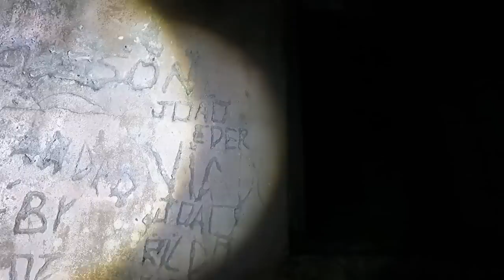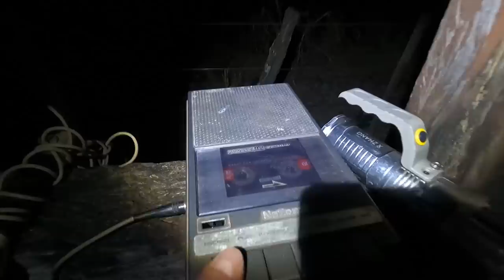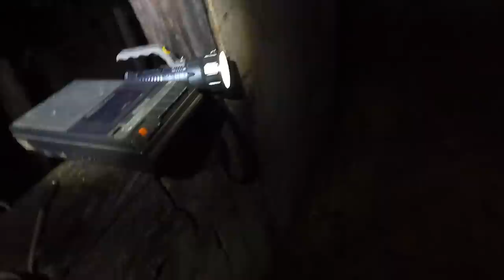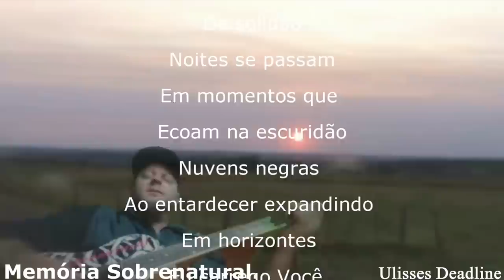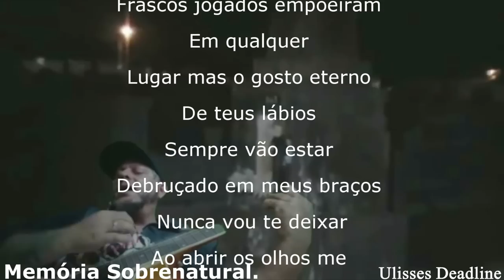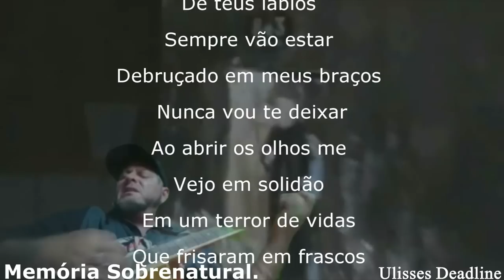Entidade Maligna apareceu após uma voz dizer sobre dominio em gravador A casa da Colina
Este video mostrou a comunicação com o lado sobrenatural atravez de um gravador e a aprição foi de arrepiar